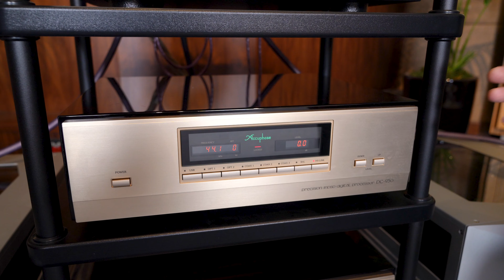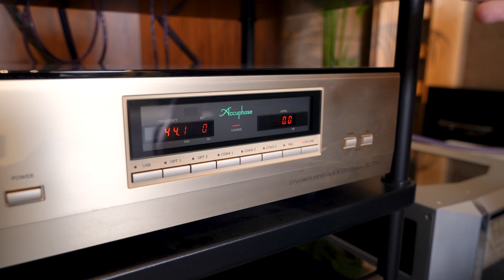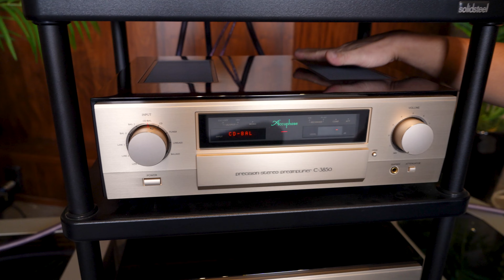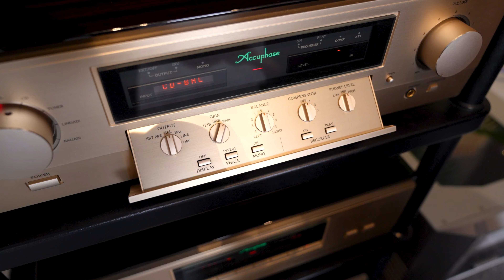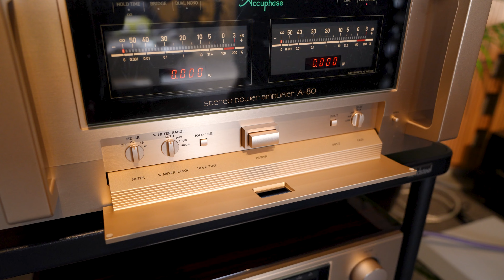Series Đầu Bảng Accuphase Pre C3850 + Power Stereo A-80 + DP-950 + DC-950 - Đẳng Cấp Hi-end Nhật Bản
Pre Ampli C-3850 vẫn đi theo truyền thống của Accuphase có diện mạo sang trọng đậm nét quý tộc. Mặt trước làm bằng hợp kim CNC dày tấm phủ sơn vàng trắng tuyệt đẹp. Thân máy vỏ veneer gỗ bóng tựa như đồ thủ công mỹ nghệ cao cấp, bên trên là các khe hở để làm chức năng tản nhiệt cho thiết bị. Mặt trước có hai núm chỉnh, bên trái là để lựa chọn cổng đầu vào với nút power ở phía dưới. Giữa mặt trước là màn hình hiển thị, bên phải là núm chỉnh volume và Jack Headphone ở phía dưới núm xoay này. Màn hình hiển thị của Pre Ampli C-3850 vừa để hiện đầu vào lựa chọn, vừa để báo mức âm lượng của thiết bị. Ngoài ra, Pre Ampli còn có đèn LED chỉ báo cho đầu ra (inv, off, và external pre), máy thu âm (on và play), chiết áp (-20dB) và hệ thống bù âm lượng (hệ thống bù này có 3 mức để tăng cường cho các dải trầm). Phía dưới là nắp che khay phụ bố trí các nút điều chỉnh màn hình, phase, mono và máy thu âm. Núm xoay trên khay phụ gồm có núm chọn cổng đầu ra (ext. pre, all, bal, line, off), các mức độ lợi (12dB, 18dB, 24dB), cân bằng cho hai kênh (+/– 4dB L-R), bù âm lượng (off, 1, 2, 3) và mức âm lượng Headphone (low, mid, high).